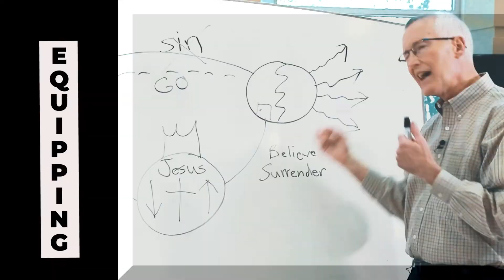E+E Show: "Creating a Culture of Evangelism" feat. Johnny Hunt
On this episode, Bucky and Pastor Johnny talk about:
- Leading by example in personal evangelism as a pastor
- The importance of telling stories and equipping people
- Sharing the gospel with family members
- How to break the ice and begin a gospel conversation on the plane or anywhere else
- How Johnny shared Christ with a friend for 28 years before he finally accepted Jesus